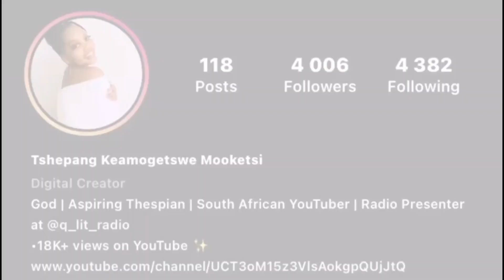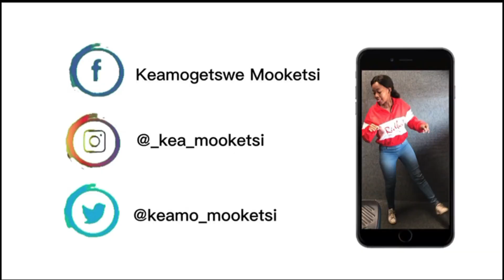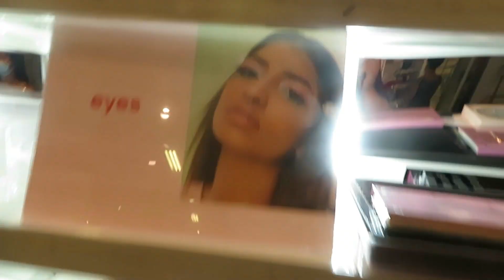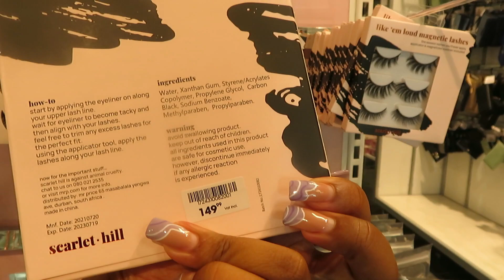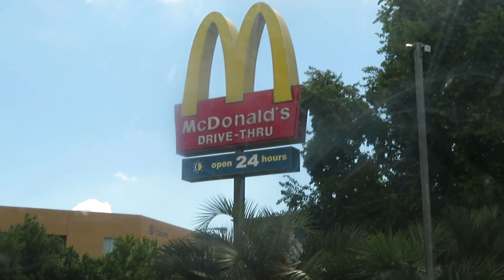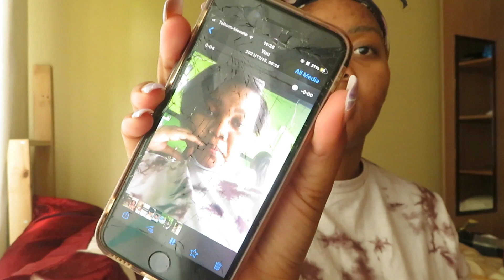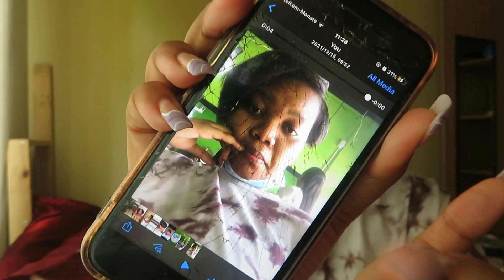VLOG: They ruined my hair, pool day, christmas games | SA YOUTUBER | Kea Mooketsi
Hey babes